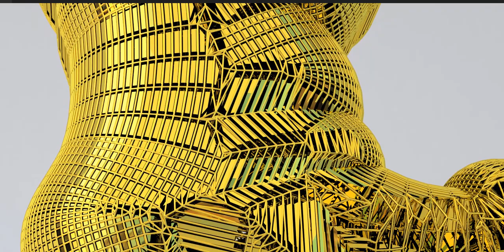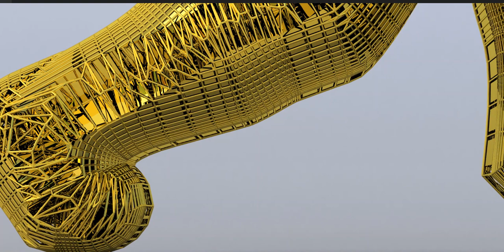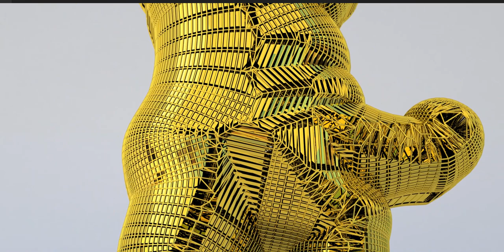Bursting at the seams or shall we say ripping at the seams! Watch the full Playlist on my channel!